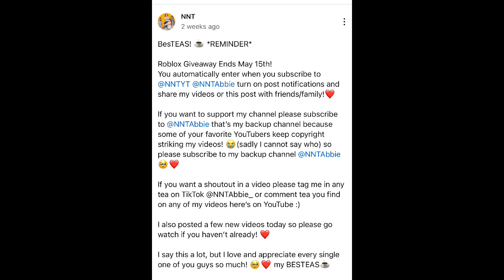i was watching the norris nuts when i noticed this 😂